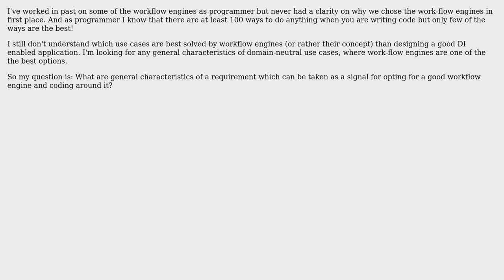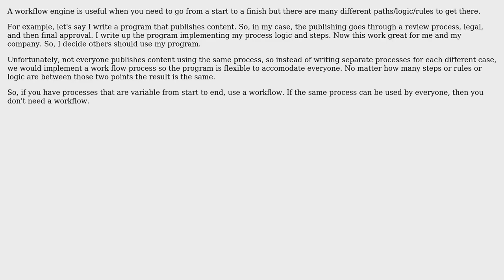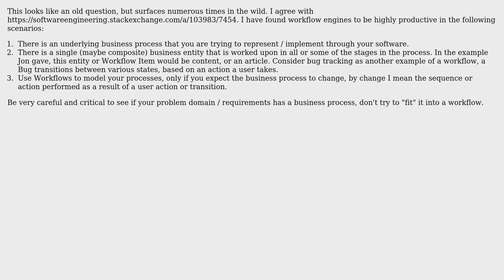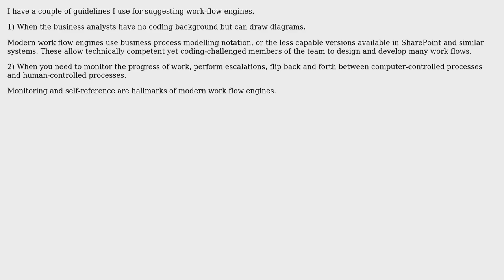Software Engineering: When to Use workflow engines? (5 Solutions!!)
Software Engineering: When to Use workflow engines?

With thanks & praise to God, and with thanks to the many people who have made this project possible! | Content (except music & images) licensed under CC BY-SA | Music | Images & others | With thanks to user psr user Jon Raynor user BobDalgleish user Bill user Akshay Singhal user A01_ and the Stack Exchange Network Trademarks are property of their respective owners. You are responsible for your own actions.